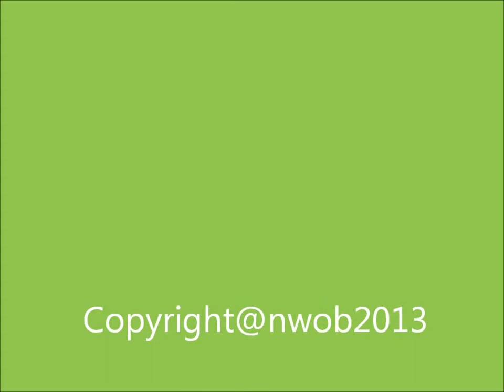POOL HALL 48HR SESSION 2013 ( PART 2 )